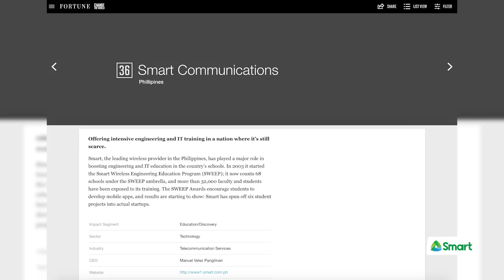Smart program to improve engineering education gets int’l nod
For the past 13 years, Smart engineers have been teaching college students practical industry lessons under a program that aims to help improve engineering and IT education in the country.

Because of this program called SWEEP, Smart was cited by Fortune magazine as one of 50 companies that have changed the world.